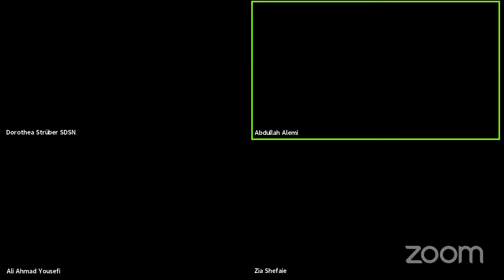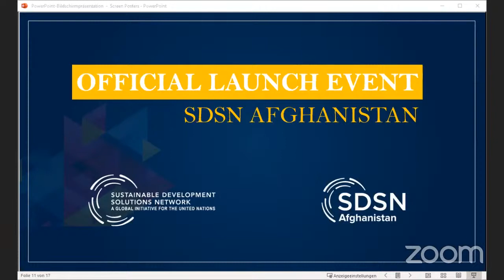Introducing SDSN Afghanistan: Work Plan & Priorities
SDSN welcomed it's newest network, SDSN Afghanistan, in an online launch event.